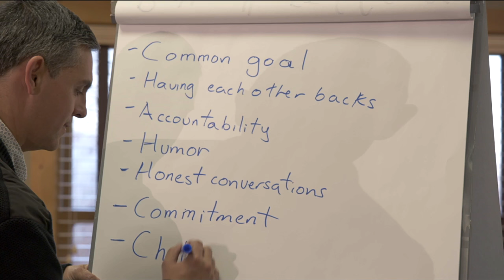The Leadership Center at Sugar Lake Lodge Virtual Tour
The Leadership Center at Sugar Lake Lodge offers the absolute best in corporate meetings, team building retreats, strategic planning programs, leadership development and customized programs in Minnesota.

It’s no secret that getting your business leaders away from the office for a few days of strategizing, planning and bonding goes a long way toward making your business more productive. We believe there’s a little bit of magic that occurs when you are overlooking Sugar Lake.

Convene to Challenge to Change through the Leadership Center and Sugar Lake Lodge!